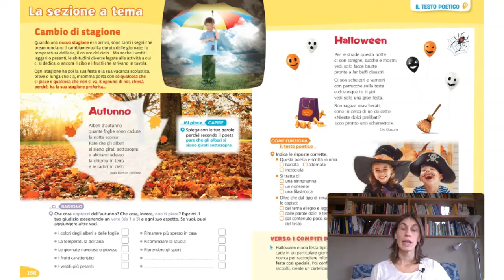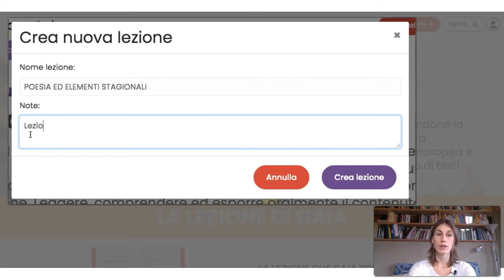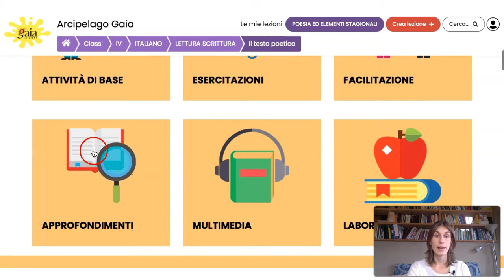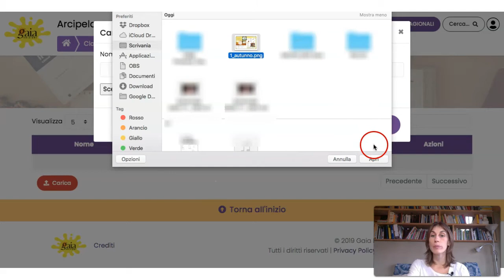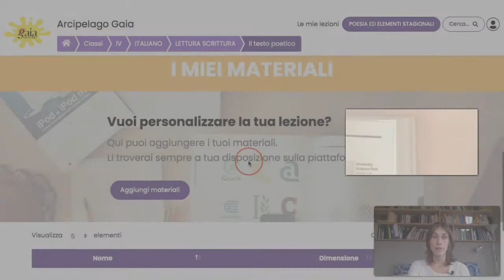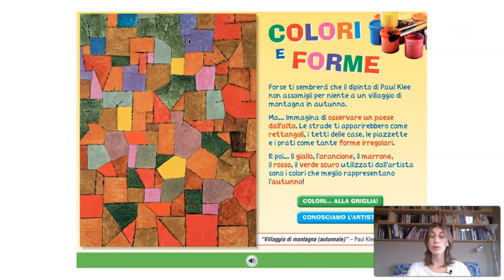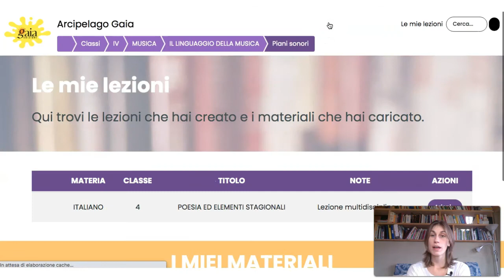Esplorando Arcipelago Gaia: Il testo poetico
Nel video vediamo come è possibile realizzare una lezione sul testo poetico che tenga anche conto dell’attuale contesto stagionale - l’autunno - e che abbia caratteristiche interdisciplinari.